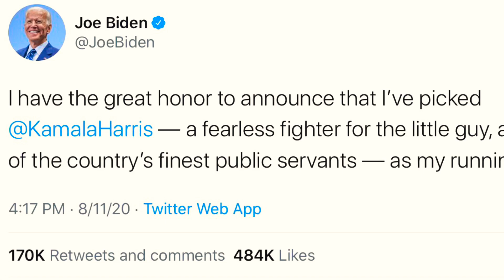What Picking Kamala Harris Says About Joe Biden | 2020 Tuesdays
The pick is in! And while it may have been predictable (after all, we predicted it), but it says a lot about Joe Biden.